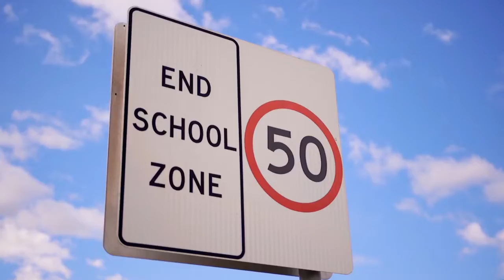35 Edgbaston Road, Beverly Hills featured by Milton Kaloudis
Arrange a confidential, free appraisalof the potential sale price of your property.
Whether you’re thinking of selling, refinancing, wanting to free up some capital or just curious
about your property’s potential, we can provide an estimate based on current market conditions, recent comparable sales and market insight.

Noonan Real Estate Agency
31 Morts Road
Mortdale NSW 2223